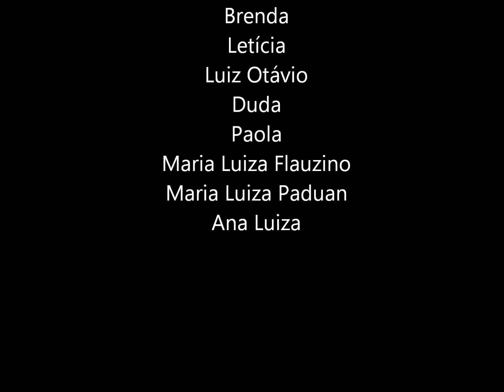2012 Proerd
Em 2012, alunos do Colégio Tecnológico Delfim Moreira participam do programa Proerd da Polícia Militar.